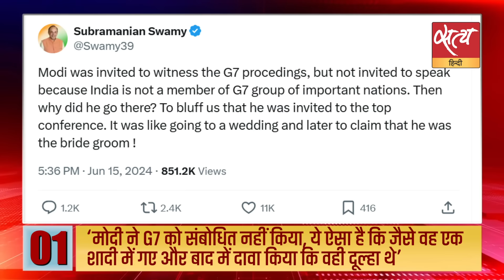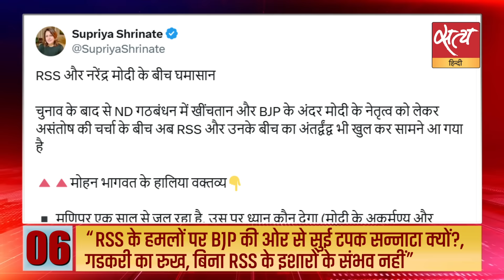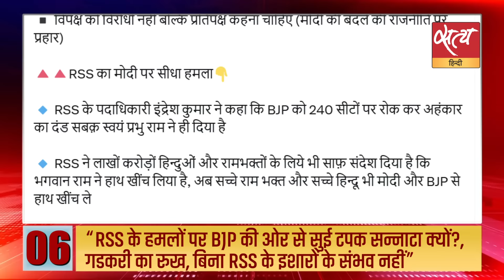Satya Hindi news Bulletin | 15 जून, रात 10 बजे तक की खबरें | PM Modi। G7।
Satya Hindi news Bulletin | ‘मोदी ने G7 को संबोधित नहीं किया, ये ऐसा है कि जैसे वह एक शादी में गए और बाद में दावा किया कि वही दूल्हा थे’ | दिल्ली एलजी ने दी अरुंधति रॉय पर यूएपीए में मुकदमा चलाने की मंजूरी